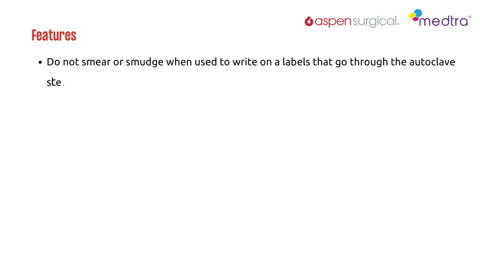Skin Markers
1. What are you currently using to mark your medication labels in the OR?
2. Are you able to get them sterile from your supplier for use in your OR?
3. Are you happy with the performance of your permanent markers?
4. How often do your current markers smear?  Are they water-proof?
5. Is the ink in your current marker approved for use in the autoclave?